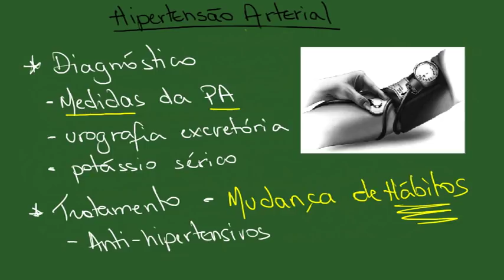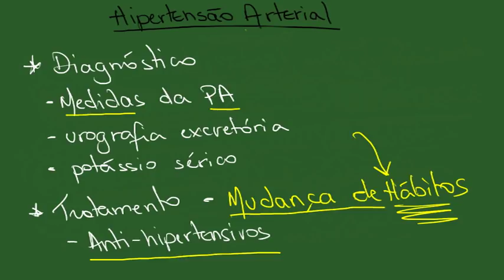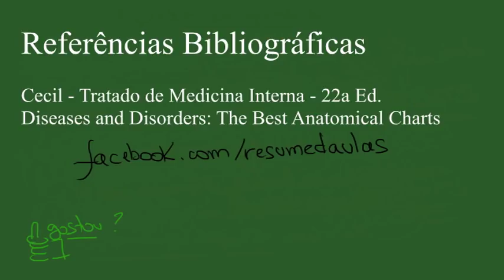Hipertensão Arterial Sistêmica - Resumo - Clínica Médica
Entenda o contexto geral da hipertensão arterial sistêmica.

Bibliografia:
GOLDMANN,Bennedett. - Cecil Tratado de Medicina Interna - 22a Edição - Guanabara Koogan. Cecil Tratado Link na amazon
Diseases and Disorders: The World Best Anatomical Charts. Link na amazon